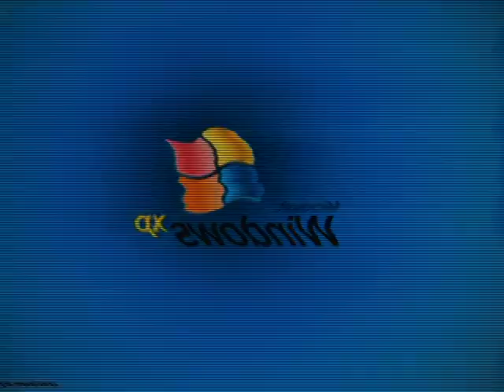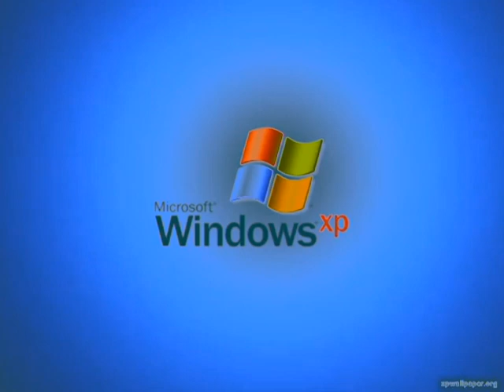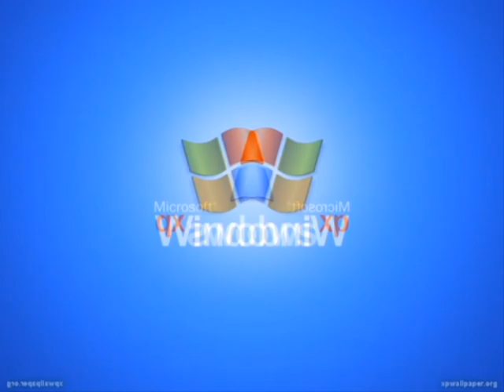Windows XP Effects 5 (My Fourth Preview) (Warning: Contains Loud Effects)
Here is a compilation of Windows XP effects in my fourth preview. Warning!: The third, ninth, twenty-ninth and thirty-seventh effects will get louder as scare!